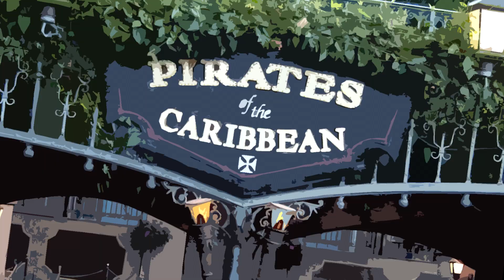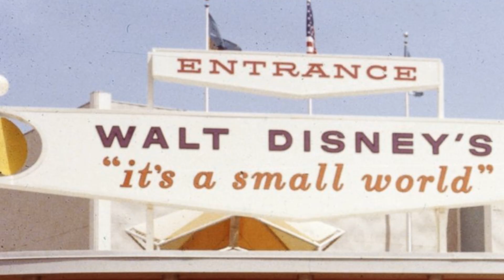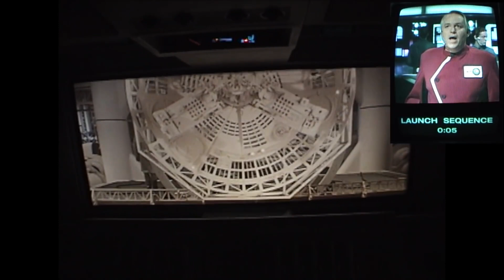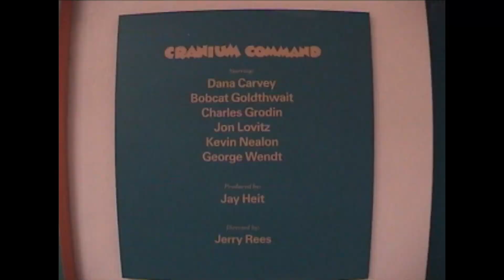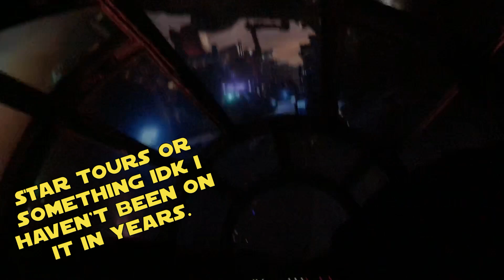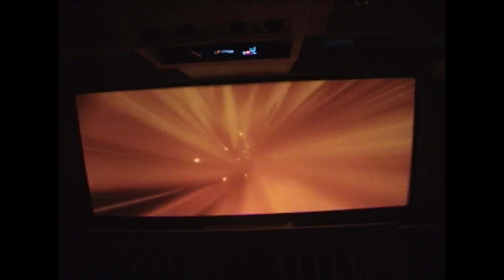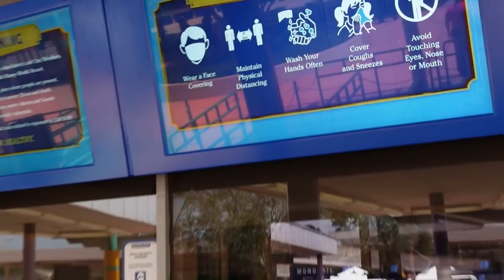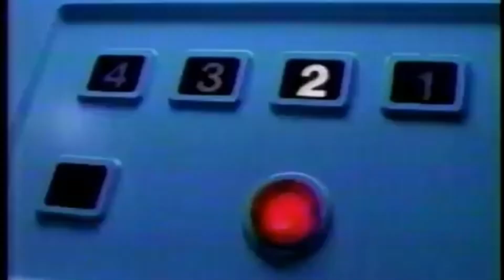The Downfall of The Wonders of Life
It was a very interesting idea for an Epcot pavilion that was brought down not by lack of creativity or inspiration, but lack of a sponsor. Today we talk about the Wonders of Life pavilion at Epcot, it's history and eventual demise. Maybe with some Martin Short thrown in there somewhere.